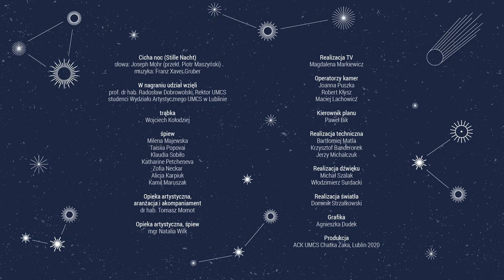Christmas Academic Eve | UMCS | 2020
Welcome to the Christmas Academic Eve! 🎄🌟

This year, instead of celebrating all together in the University Auditorium, together with ACK UMCS Chatka Żaka and the University Student Council of the Maria Curie-Skłodowska University, we have prepared for you an online Christmas Eve meeting 💞.

We start at 18:00!